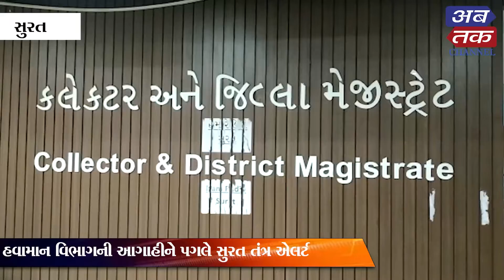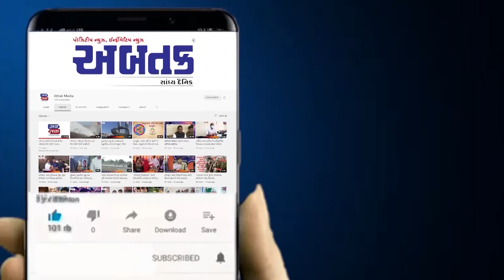સુરત : હવામાન વિભાગની આગાહીને પગલે સુરત તંત્ર એલર્ટ, સ્થાનિક કંટ્રોલ રૂમ નંબર જાહેર